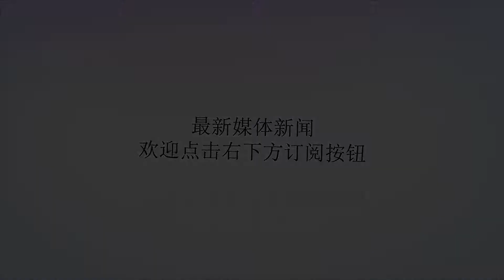一周产业回顾丨奥斯卡增设“最佳人气奖”，徐峥囧系列第三部《囧妈》立项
谢谢！本周影视产业要闻：奥斯卡增设“最佳人气奖”，90岁“高龄”依然向流量低头；徐峥囧系列第三部《囧妈》立项，博纳新片讲述“川航机长”；百花奖入围名单揭晓：13位准影帝8位准影后；《大轰炸》宣布撤出暑期档；迪士尼称其流媒体服务不与Netflix和亚马逊直接竞争一、奥斯卡增设“最佳人气奖”，90岁“高龄”依然向流量低头？北京时间8月8日晚间，美国电影艺术与科学学院表示，在第91届奥斯卡颁奖典礼到来之前，将施行三大全新“操作”：1.计划引进一个全新奖项类目，将奖励“最受欢迎/流行的大众电影（popularfilm）”2.将2020年颁奖典礼日期提前至2月9日。3.正在计划全球更易获取的3小时电视转播。学院表示，他们“将为热门电影的杰出表现创造一个新奖项类别，资格条例和其他关键细节将很快出台”。对于这一全新设置，目前外国媒体和社交网站已经“炸开了锅”。一部分人表示，如果“最佳流行影片”奖项可以在第91届奥斯卡颁奖典礼上首次颁发，那么毫无疑问本届颁奖礼的收视率会有所提高。但更大的反对声音则表示，这是奥斯卡向流量低头的表现，如此设置将会和MTV电影奖毫无二致，最终将会沦为“爆米花奥斯卡”。如果这项“popularfilm”设置成真，那么今年好莱坞已上映/未上映的爆款影片（例如《黑豹》《复仇者联盟3:无限战争》《死侍2》《碟中谍6》和《妈妈咪呀2》等），都将是该奖项最有力的争夺者。二、徐峥囧系列第三部《囧妈》立项，博纳新片讲述“川航机长”据电影局备案公示，近日全国处理备案故事影片共89部。其中，有以下三部电影颇受关注，或将成为未来市场上的“爆款”。○“囧”系列新作开拍，山争大哥再执导筒近年来，“山争大哥”徐峥忙于监制新人导演的作品。《超时空同居》《我不是药神》大获成功后，徐峥终于有时间再执导筒，将自己一手打造的“囧”系列延续下去。片名暂定为《囧妈》，讲述深陷商业纠纷的小老板伊万，在和妈妈前往俄罗斯的路上与竞争对手斗智斗勇的故事。此前，徐峥曾透露该片将于年内开拍，但具体时间待定，演员阵容尚待公布。○“湄公河禁毒”、“也门撤侨”后，博纳新片讲述“川航机长”英勇事迹《湄公河行动》《红海行动》都是近些年内地大银幕叫好又叫座的爆款影片，博纳影业或将延续此类风格，将川航英雄机长刘传建的故事搬上大银幕。今年5月，在四川航空飞机“重庆飞拉萨”的航段间，川航机长刘传健在驾驶舱右座前风挡玻璃突然破裂脱落，大部分仪表设备失灵的情况下，依靠熟练的业务操作能力带领乘客平安着陆，被誉为中国的“萨利机长”。○《西游记》又一经典故事重现大银幕，“真假美猴王”继续相约春节档？继《西游记之大闹天宫》、《西游记之孙悟空三打白骨精》、《西游记女儿国》后，星皓“西游记系列”计划将经典故事“真假美猴王”搬上大银幕。该系列前三部均由郑保瑞执导、郭富城主演，并于大年初一上映。不过目前本片的主创阵容、上映日期暂不得而知。​​三、百花奖揭入围名单：13位准影帝8位准影后近日，第34届大众电影百花奖在京举办发布会，揭晓入围名单。林超贤执导的《红海行动》《湄公河行动》双双入围最佳影片、导演、编剧提名。冯小刚、吴京、陈思诚等8人入围最佳导演奖；吴京、刘昊然、张震、张译、黄轩等13人将角逐影帝；章子怡、周冬雨、马思纯、苗苗等8人将角逐影后。据悉，候选名单一经出炉，即提交全国广大电影观众投票，即日至2018年9月25日为观众投票阶段。而第34届百花奖将于11月7日至10日在广东佛山举办。四、《大轰炸》宣布撤出暑期档原定于8月17日中国上映的国产电影《大轰炸》宣布改档。现将档期调整为了10月26日全球同步上映。官方解释称：为保证影片在世界范围内的发行取得最优表现，希望《大轰炸》在中国的上映日期尽可能接近国际发行档期。该片同时曝光新海报，范冰冰的名字再次从海报及通稿文案中“消失”。据悉，《大轰炸》讲述了1938年2月到1944年12月，日本侵略者对重庆实施了六年零十个月的无差别轰炸期间，重庆市民向死而生、乐观坚强的抵抗精神以及年轻的中国飞行员与日本空军展开殊死激战，保家卫国血洒长空的英勇故事。五、迪士尼称其流媒体服务不与Netflix和亚马逊直接竞争据外媒报道，迪士尼CEO罗伯特-艾格称，该公司即将推出的流媒体服务不会与Netflix和亚马逊直接竞争，相反它会专注于迪士尼、皮克斯和漫威品牌的原创节目。迪士尼计划斥资713亿美元收购福克斯娱乐资产，其目的也是为了迎接它计划在2019